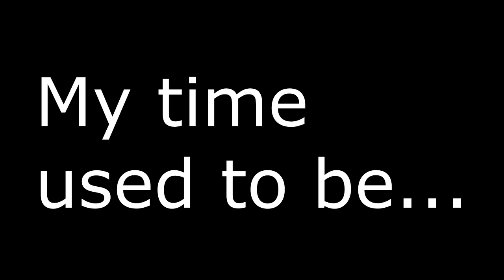(;´༎ຶД༎ຶ`)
sry for webcam flickering..couldnt fix it because it recorded in f**king 15 fps -__-
expect a handshow soon tho